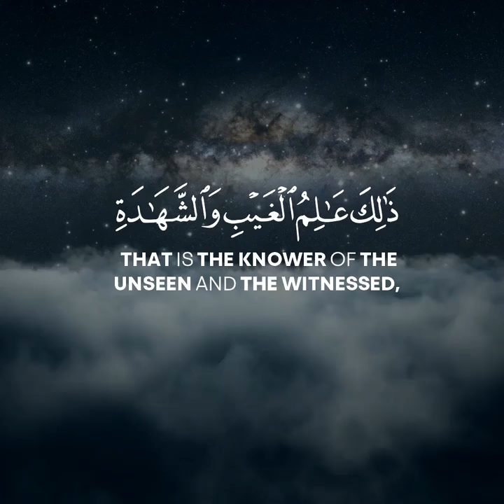Surah As-Sajdah Verse 6-9 / Al-Qur'an |32:6-9]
quran tilawat
tilawat
quran
surah
quran tilawat
Quran recitation
Quran sharif
Quran madhuravani